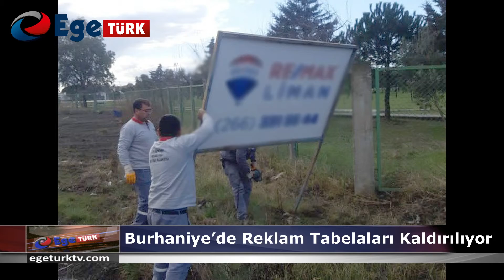BURHANİYE’DE REKLAM TABELALARI KALDIRILIYOR